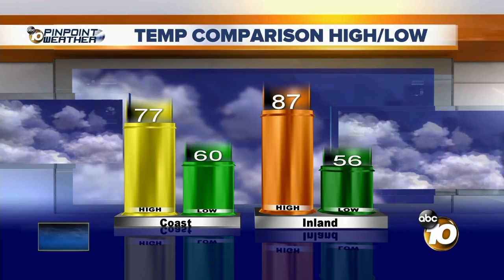10 News Latest Headlines | October 26, 7pm